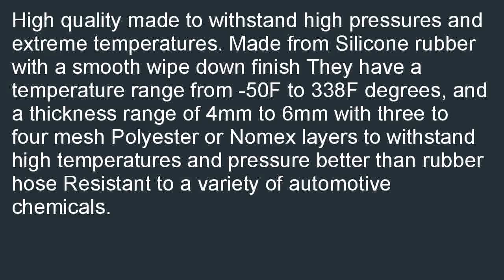2.53.25 Silicone Hose Transition Coupler black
Where to find  B00EKSPLVQ/?20 2.5"&amp;lt;3.25" Silicone Hose Transition Coupler (black) in stock. Best Deals on Gifts Ideal for 2.5"&amp;lt;3.25" Silicone Hose Transition Coupler (black).